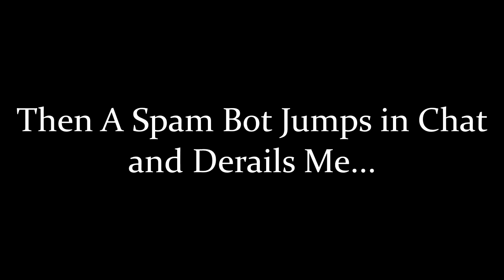Anime Vlog Review: Fate/Stay Night Heaven's Feel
I've finally seen the last installment of the Fate/Stay Night Heaven's Feel Trilogy - which means it's time to give my thoughts on Ufotable's adaptations of these routes of the game.

All 3 films are available for purchase or pre-order from RightStuf.